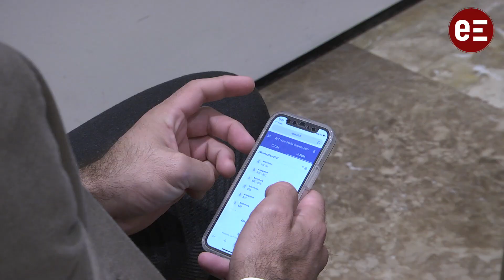DHL Express y alibaba.com informan sobre digitalización y sostenibilidad en Sevilla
En  la tarde de ayer se inició en Sevilla la primera de una series de jornadas de DHL Express y Alibaba.com con el objetivo de ayudar a las empresas a vender en todo el mundo digitalmente y de forma más sostenible.

El propósito de la iniciativa es impulsar el crecimiento internacional de las empresas españolas y fomentar el transporte sostenible.

TRANSPORTE SOSTENIBLE CON GOGREEN PLUS

Presentaron GoGreen Plus, un servicio pionero que permite reducir las emisiones de carbono asociadas a los envíos mediante el uso de Combustible de Aviación Sostenible (SAF).

 GoGreen Plus es una solución de insetting que permite a nuestros clientes reducir sus emisiones de Alcance 3, es decir, aquellas emisiones indirectas de gases de efecto invernadero que se producen en la cadena de valor de una empresa, incluidos el transporte y la distribución.

El SAF, procedente de desechos y residuos, puede proporcionar una reducción de las emisiones de gases de efecto invernadero de hasta el 80% a lo largo de su ciclo de vida en comparación con el combustible convencional para aviones al que sustituye.

DHL Express

DHL Express en España dispone de excelentes soluciones para las empresas B2B y B2C. Cuentan con los mejores expertos del sector en soluciones de transporte, desarrollos informáticos y servicios personalizados para entregas a empresas o particulares.

Su principal producto es el Time Definite International (TDI), un servicio con un tiempo de entrega predefinido puerta a puerta en todo el mundo, para exportaciones e importaciones desde cualquier parte del mundo.

Alibaba.com

A través de la plataforma Alibaba.com se puede contactar con compradores en todos los mercados. Es el mercado B2B más grande del mundo, un mercado digital donde permite exhibir tus productos los 365 días del año a tus potenciales compradores internacionales.
Alibaba.com es la plataforma B2B líder que ayuda a las empresas españolas a digitalizar e internacionalizar su negocio.

Se destaca que  tiene más de 40 millones de compradores activos, más de 400.000 consultas diarias de productos cubriendo más de 200 países y en18 idiomas.